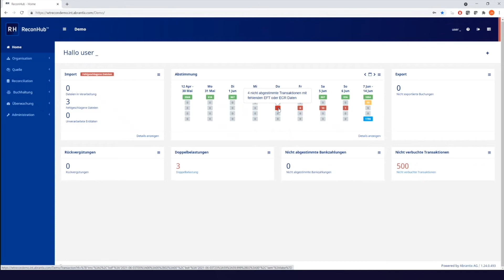Fehlerbehebung & Differenzen | Abrantix ReconHub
ReconHub zeigt ihnen auf den ersten Blick Differenzen und ermöglicht ihnen diese unkompliziert und gezielt zu korrigieren beispielsweise Doppelbelastungen.